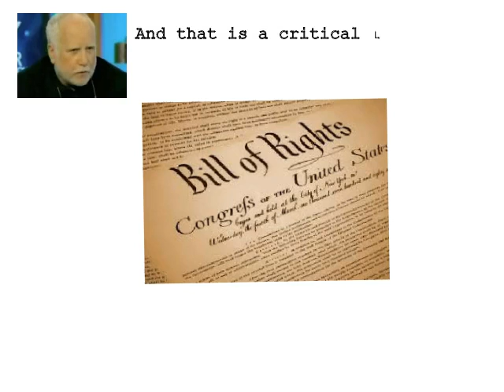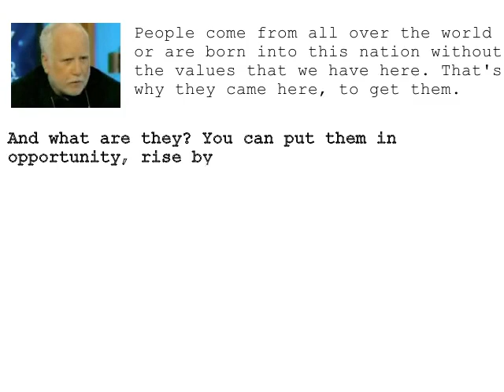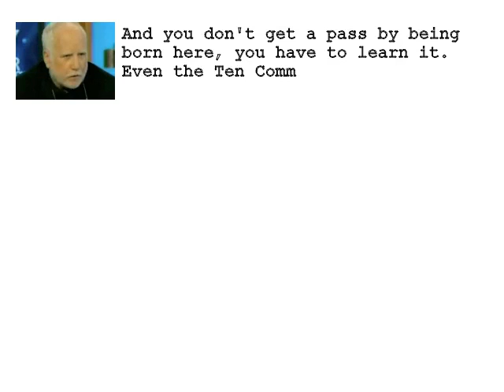A Message from Richard Dreyfuss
Actor Richard Dreyfuss on the importance of teaching civics.